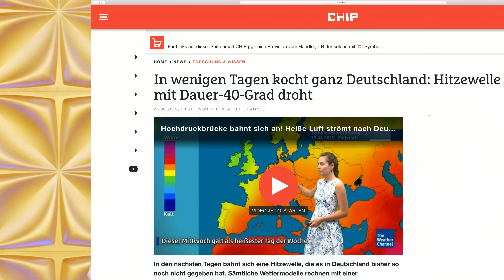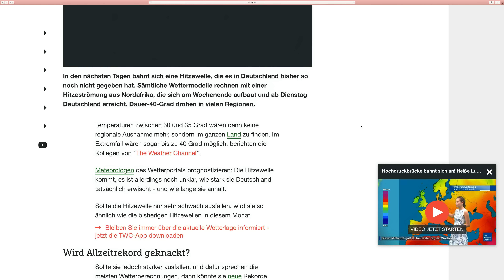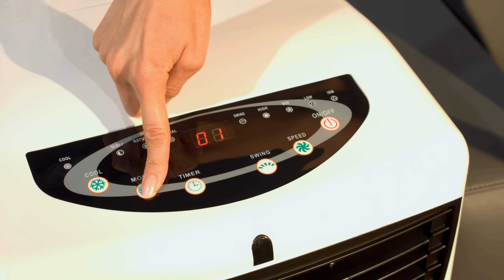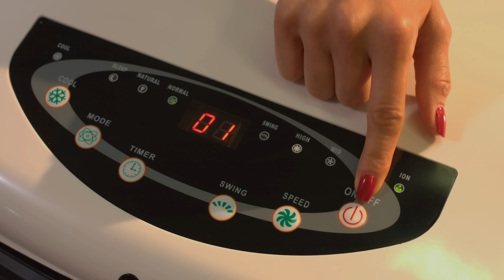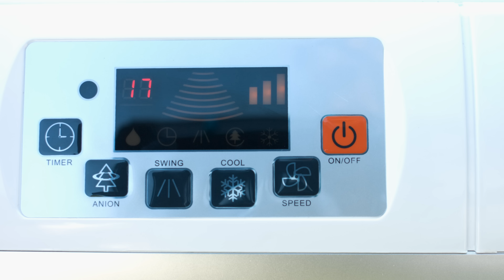Luftkühler sind ein absolutes Muss für jeden! Mit Anne-Kathrin Kosch (Juni 2019) 4K UHD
In diesem Video zeigen Vivien Konca und Anne-Kathrin Kosch alles rund um.

(00:01:00) Sichler Raumluftkühler: 3in1-Luftkühler, -befeuchter und Ionisator, 20 l, 150 W, 800 ml/h (Oszillation Klimagerät)
Sorgen Sie an warmen Tagen rasch für Kühlung - und für saubere Luft
* Wirkt auch gegen trockene Raumluft
* Filtert glechzeitig Staub und Fasern aus der Luft
* Ionisator gegen unangenehme Gerüche, Bakterien, Pilze und Keime
* Zuschaltbare horizontale Oszillation um 120°
* Ausschalt-Timer mit bis zu 9 Stunden Laufzeit
* Filtert gleichzeitig Staub und Fasern aus der Luft
* Ionisator zuschaltbar: wirkt gegen unangenehme Gerüche, Bakterien, Pilze und Keime
* Je 3 Geschwindigkeits-Stufen und Modi: normal, natürlich, Schlaf
* Oszillation zuschaltbar: schwenkt horizontal um 120°, Lamellen für Verteilen des Luftstroms sind manuell einstellbar
* Ausschalt-Timer: 30 Minuten bis 9 Stunden (einstellbar in 30-Minuten-Schritten)
* LED-Display zeigt Geschwindigkeitsstufe, grüne LEDs signalisieren den Betriebsmodus
* Einfache Bedienung direkt am Luftkühler oder per Fernbedienung
* Wassertank-Volumen: 20 Liter
* Verdunstungsvolumen: bis zu 800 ml/Stunde
* Luftvolumen: 8,3 m³/Min.
* Luftgeschwindigkeit: 3,29 m/Sek.
* Serviceverhältnis: 0,06 (m³/Min.)/Watt
* Ventilator-Schall-Leistungspegel: 70,4 dB(A)
* Geringer Energieverbrauch: Verdunstungskälte mit Honeycomb-Technologie
* Leistungsaufnahme im Betrieb: 150 Watt, Stand-by: 0,82 Watt
* Mobil dank 4 Rollen und 2 Griffen an den Seiten
* Stromversorgung Luftkühler: 230 Volt, Fernbedienung: 2 Batterien Typ AAA / Micro (bitte dazu bestellen)
* Luftkühler LW-530 inklusive Fernbedienung und deutscher Anleitung - Außerdem relevant oder passend zu: Schlauch, Mobile, Turmventilator, Verdunstungs, Desinfektion, Ventilatoren, Raumduft, Mobiles, Geruch

(00:13:00) Sichler Luftreiniger-Klimagerät (Luftbefeuchter-Klimaanlagen) - statt 499,90 EUR jetzt 226,99 EUR

(00:16:00) Sichler Klimaanlage Alexa (Klimagerät Alexa) - statt 999,90 EUR jetzt 439,99 EUR

(00:28:00) Sichler Mobile Klimaanlage WiFi (Mobile Klimaanlage WLAN) - statt 999,90 EUR jetzt 560,99 EUR

(00:31:00) Sichler Fensterabdichtung Klima (Klimageräte Zubehör) - statt 39,95 EUR jetzt 14,99 EUR

(00:34:00) Sichler Raumluftkühler (Oszillation Klimagerät) - statt 399,90 EUR jetzt 146,99 EUR

(00:35:00) Sichler Luftreiniger-Klimagerät (Luftbefeuchter-Klimaanlagen) - statt 499,90 EUR jetzt 226,99 EUR

(00:36:00) Sichler Klimaanlage Alexa (Klimagerät Alexa) - statt 999,90 EUR jetzt 439,99 EUR

(00:37:00) Sichler Mobile Klimaanlage WiFi (Mobile Klimaanlage WLAN) - statt 999,90 EUR jetzt 560,99 EUR

(00:38:00) Sichler Fensterabdichtung Klima (Klimageräte Zubehör) - statt 39,95 EUR jetzt 14,99 EUR